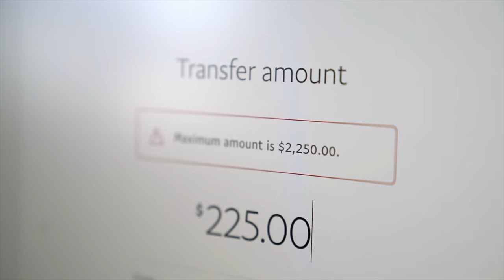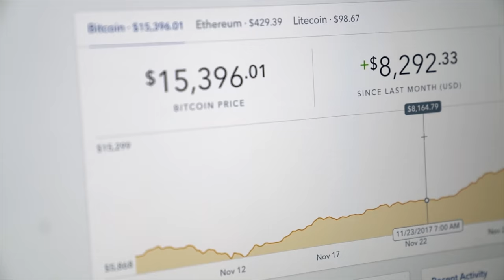The TRUE cost of living in NEW YORK CITY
A look at the cost of living in New York City one of the most expensive places to live on Earth and how you can live and travel here on a cheap budget!